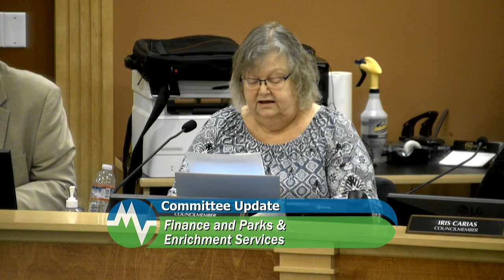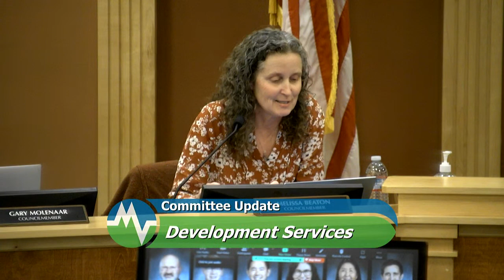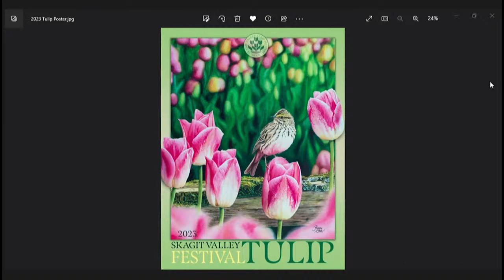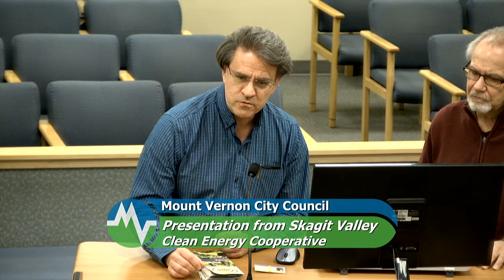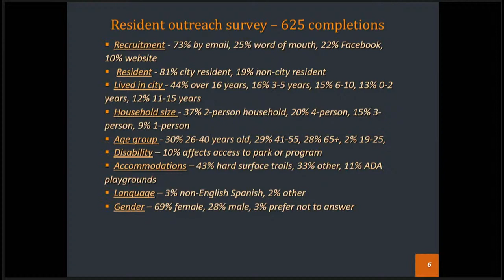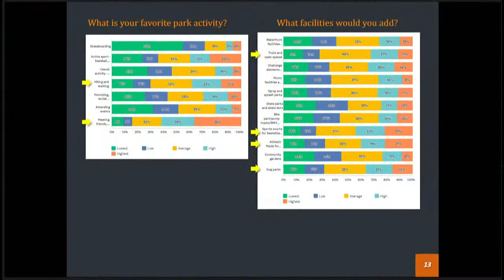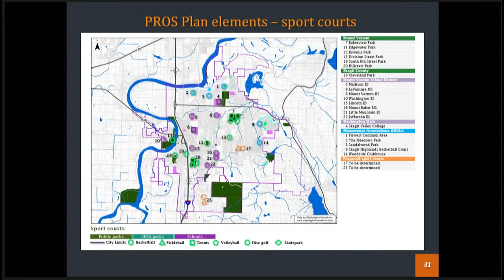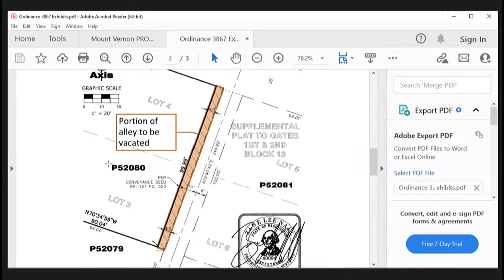Mount Vernon City Council Meeting - March 22, 2023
Gavel-to-gavel coverage of the Mount Vernon City Council meeting. At Regular Meetings, the City Council takes formal action on items, holds public hearings, listens to community comments, and conducts other city business.